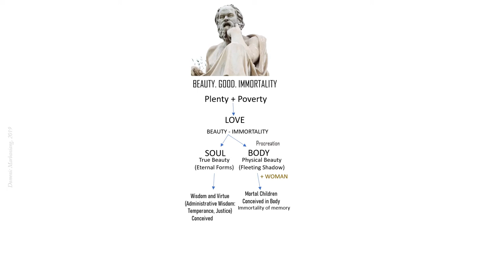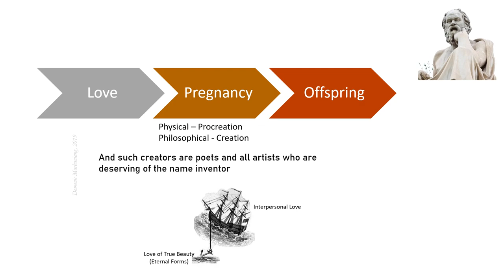Diotima on Love - Plato's Symposium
Marbaniang, Domenic. 2019, 2022